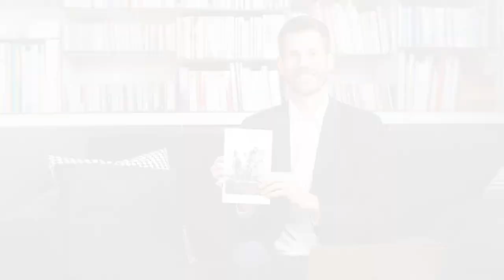Comment prendre soin de soi quand on est entrepreneur ?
Pierre